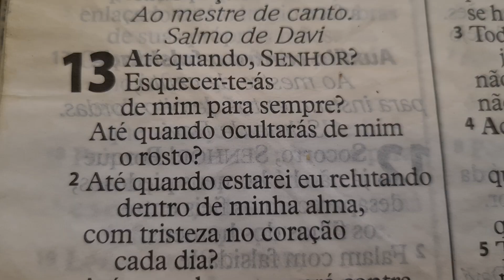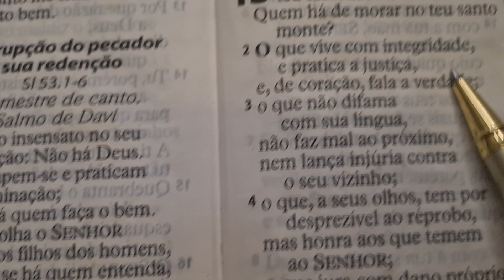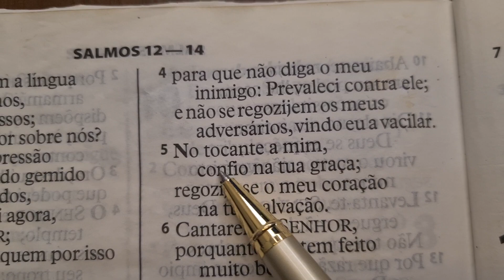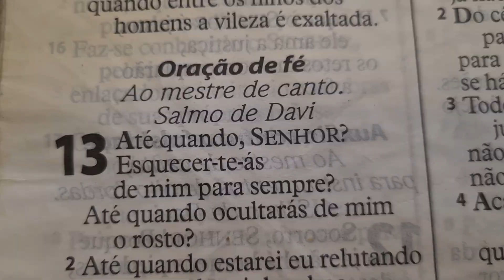🌿PREPARE UM RAMO - 12 ABRIL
ENVIE ESSA ORAÇÃO PARA SEUS CONTATOS! "E, tudo o que pedirdes em oração, crendo, o recebereis." (Mt. 21:22 )

CONTAS DA IGREJA: BRADESCO: AG.3248 | C.C 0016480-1 CNPJ 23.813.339/0001-02

IGREJA APOSTÓLICA RENOVADA DE DEUS

CAIXA ECONÔMICA: AG. 2217 |
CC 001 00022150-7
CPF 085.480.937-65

@Bispo Vinicius